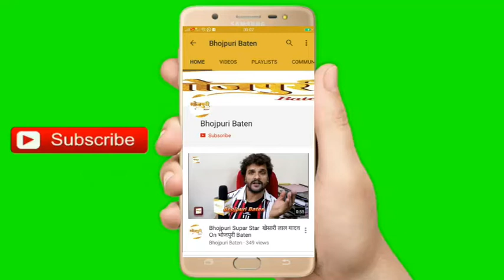फिल्म विद्रोही के मुहूर्त पर भोजपुरी सिनेमा के सुपरस्टार कुणाल सिंह, निर्माता चन्द्र भूषण तिवारी